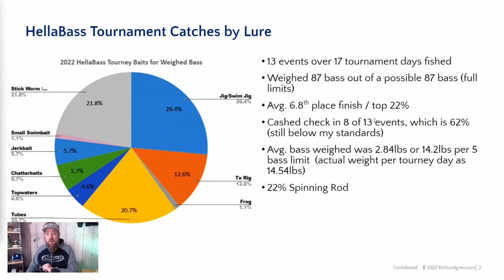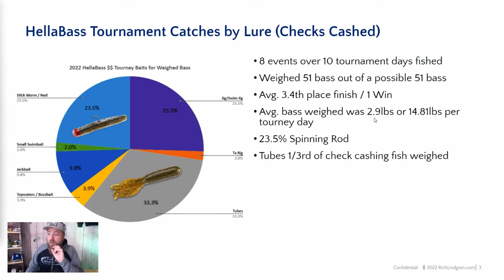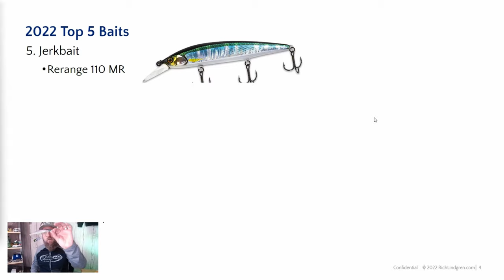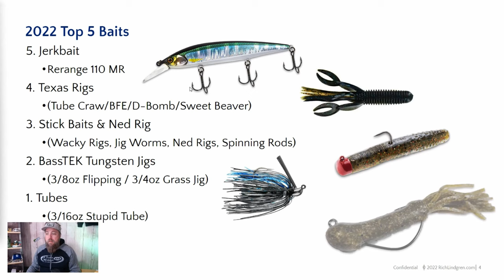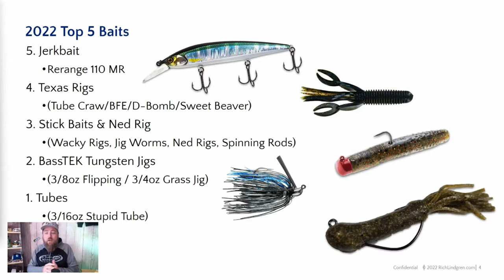2 Lures that Stopped Catching Bass in 2022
Whether you tournament fish or not, these 5 lures will surely help you catch more & bigger bass.   Sharing my best bass fishing baits from 2022.
▼ Tackle & Fishing Gear Links from this Video:
▼ Come Say Hi!

If you make a purchase through these links you'll help support this bass fishing channel at no additional cost to you. Win/Win! Thanks!  HellaBass reserves right to sub Gift Cards for International winners of drawings & contests.